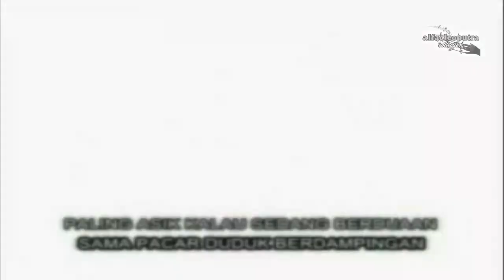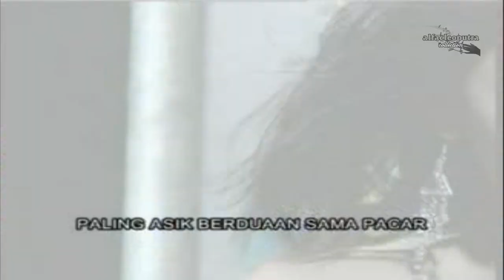Geli Geli Asik - Ana Laila (HQ MTV Video)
Geli Geli Asik (MTV)
Artis: Ana Laila
Album: Ana Laila "Anna Listy Ayu" Dimana Cinta
Tahun: 2009
Produksi/Distributor: -